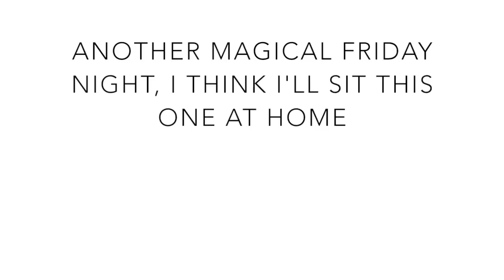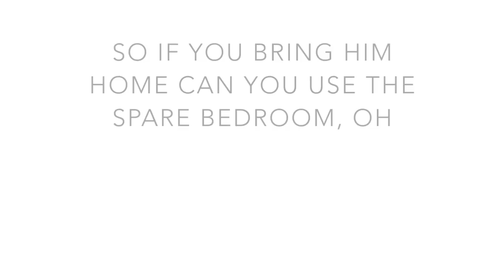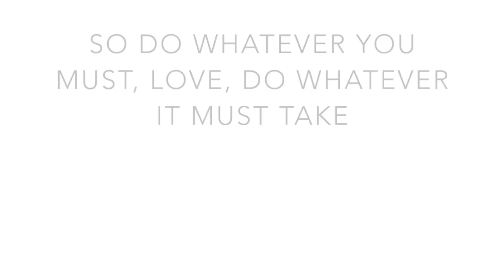Pink Lemonade // The Wombats